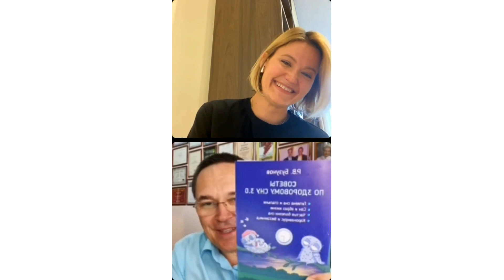Запись прямого эфира "Биохакинг сна" о здоровом сне и не только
Смотрите запись прямого эфира "Биохакинг сна" с Александрой Буровой. Обсуждаем гигиену сна и спальни, влияние образа жизни на сон. Касаемся вопроса влияния гаджетов на качество сна. Разбираем сигналы тревоги, при которых нужно обратиться к сомнологу.

Консультации проводит:
Бузунов Роман Вячеславович – врач сомнолог, Президент Общероссийской общественной организации «Российское общество сомнологов», профессор, Заслуженный врач РФ, д.м.н.
 Ведущий российский эксперт по бессоннице, храпу, апноэ сна, Пиквикскому синдрому и неинвазивной искусственной вентиляции легких во время сна (СИПАП/БИПАП).
 Автор программы когнитивно-поведенческой терапии бессонницы, которая позволяет излечивать хроническую бессонницы за 6 недель без снотворных.
 Специалист в области Sleep Wellness (гигиена сна и спальни)

Ресурсы:
- персональный сайт профессора Р.В. Бузунова
- сайт центра медицины сна клиники реабилитации в Хамовниках (Москва)

Программа когнитивно-поведенческой терапии хронической бессонницы доктора Бузунова, которая позволяет избавиться от хронической бессонницы без лекарств за 6 недель

Книга: Р.В. Бузунов, С.А. Черкасова «Как победить бессонницу? Здоровый сон за 6 недель» (бестселлер 2020 г. по версии сайта OZON, хит продаж в январе 2021 года в одном из крупнейших книжных магазинов ЛИТРЕС)

Электронный дневник сна поможет вам в течение 8 недель контролировать ваш сон. Он представляет данные в виде информативных таблиц и графиков, а также позволяет рассчитывать средние параметры сна за неделю, что важно для оценки прогресса лечения

Информационно-программный комплекс «Электронный сомнолог» включает книгу, электронный дневник сна и 7 авторских лекций профессора Р.В. Бузунова о программе когнитивно-поведенческой терапии бессонницы